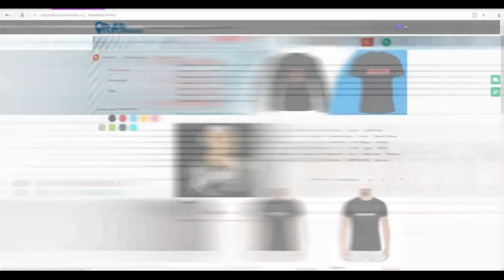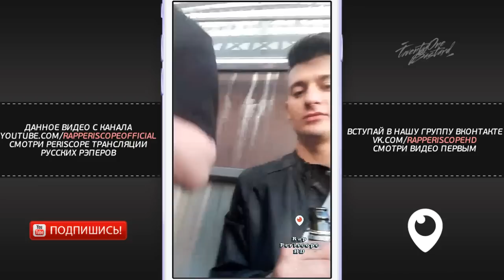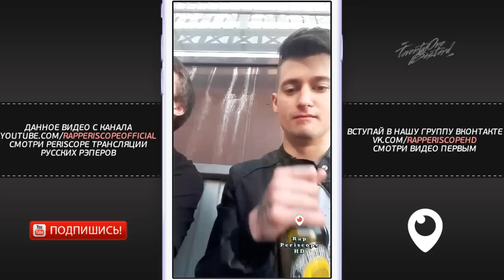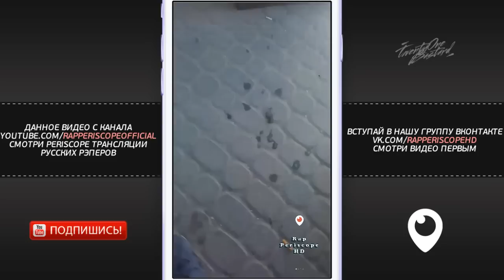Palmdropov о Fresh Blood, Oxxxymiron, Династ, Bragi, LeTai, Пиэм, Микси, Bumble Beezy (26.6.2018)